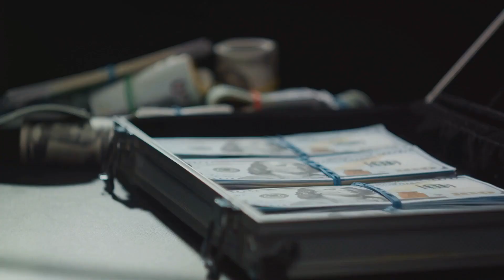The Dark Underworld: An Introduction to the Italian Mafia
OUTLINE:
00:00:00 The Birth of the Italian Mafia
00:02:07 The Evolution into Criminality
00:04:07 The Fight Against the Mafia
00:05:51 The Mafia Today
00:06:24 Conclusion